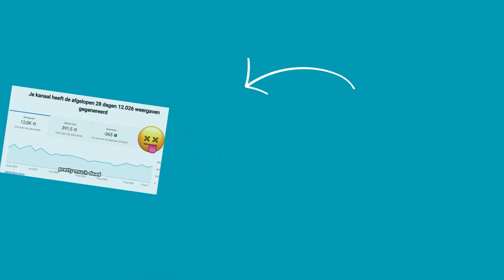KNEEL FOR KING ARGUS! | Mobile Legends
Send me your videos and be featured on the channel!